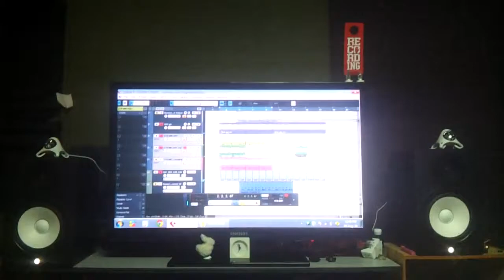3EYE FB video 4